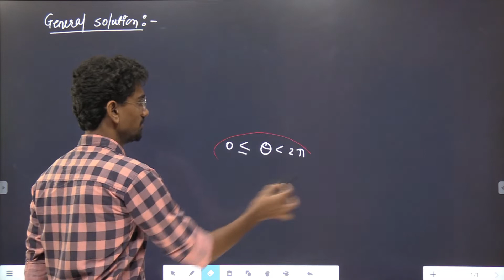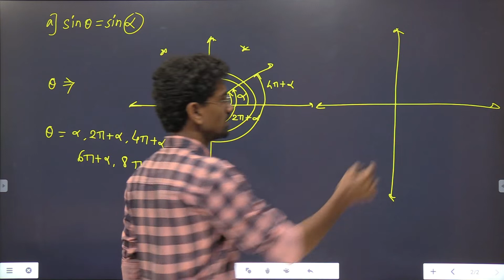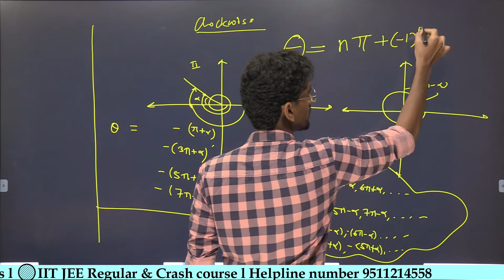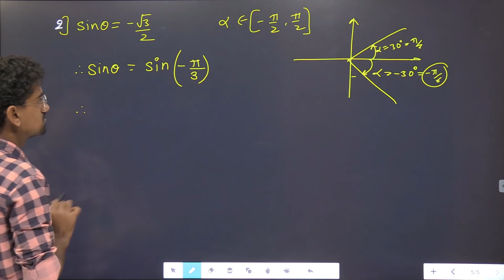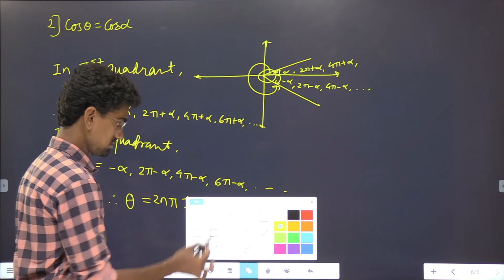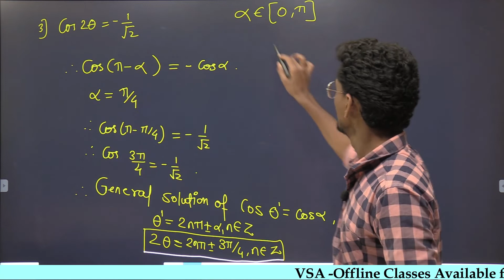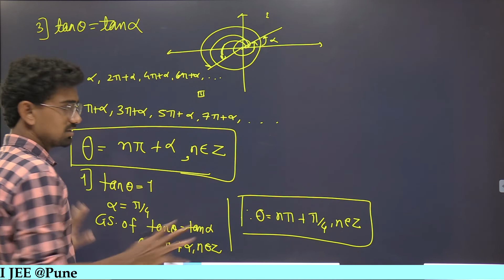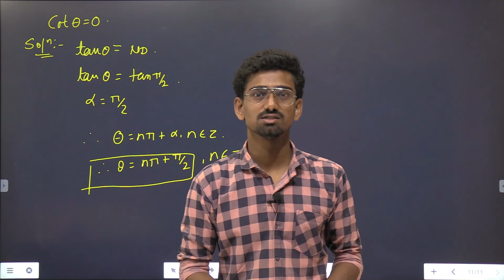02 | Trigonometric Function | Math's | MHT-CET | IIT-JEE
About Video
02 | Trigonometric Function | Math's | MHT-CET | IIT-JEE
➡️ VSA is one of the leading academy for Board | MHT CET | NEET .VSA has top results in Board ,MHT CET, NEET & IIT JEE
Recorded Full course Available in App with Regular Live classes
➡️Free All Study Material.